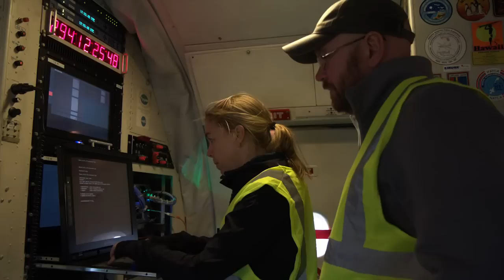Expedition 50/51 Launches to Space Station on This Week @NASA – November 18, 2016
The Expedition 50/51 crew, including NASA astronaut Peggy Whitson, launched aboard a Soyuz spacecraft from the Baikonur Cosmodrome in Kazakhstan Nov. 17 eastern time, to begin a two-day flight to the International Space Station. Whitson, Oleg Novitskiy of the Russian space agency Roscosmos and Thomas Pesquet of ESA (European Space Agency) are scheduled to join Expedition 50 commander Shane Kimbrough of NASA and Roscosmos cosmonauts Sergey Ryzhikov and Andrey Borisenko, who all have been aboard the orbiting laboratory since October. Whitson will assume command of the station in February – making her the first woman to command the space station twice. Whitson and her Expedition 50 crewmates are scheduled to return to Earth next spring. Also, Supermoon Shines Bright, Newman Participates in Operation IceBridge, and Advanced Weather Satellite Mission Previewed!